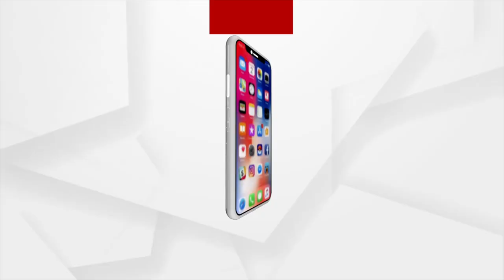ରାଜ୍ୟରେ ବନ୍ୟାବିତ୍ପାତ ପାଇଁ ରାଜ୍ୟ ସରକାର ଦାୟୀ : ସୁରେଶ ରାଉତରାୟ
ଆଜି ଜଟଣୀ ବ୍ଲକର ବନ୍ୟା ଅଞ୍ଚଳରେ ବୁଲିବା ଓ ରିଲିଫ ବଣ୍ଟନ ବେଳେ କହିଛନ୍ତି ବିଧାୟକ ସୁରେଶ ରାଉତରାୟ